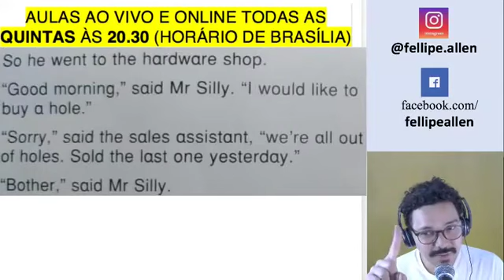Você sabe a diferença entre essas duas expressões?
Mais uma dica de ingles para você que busca aprender inglês sozinho e quer aprender ingles online.
siga-me nas outras redes: instagram [@fellipe.allen] e facebook: [@fellipeallen]
Você sabe a diferença entre esse 2 phrasal verbs? " be out of e "run out of", Qual será a diferença? 🤔🤔 Assiste aí para você não ficar sem conhecimento! 😊😁

Agora você me segue aqui no Youtube para receber dicas de inglês, aulas de ingles e todas as ferramentas para você que está aprendendo inglês sozinho.